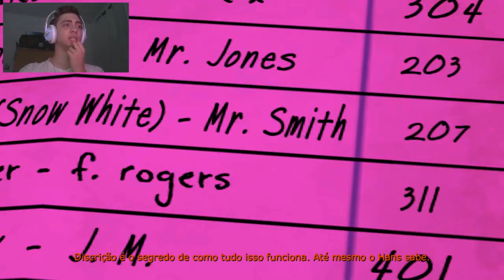The Wolf Among Us Ep.2 - LOBO DOS STRIPTEASE - Parte 3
Ih carai, agora vai.